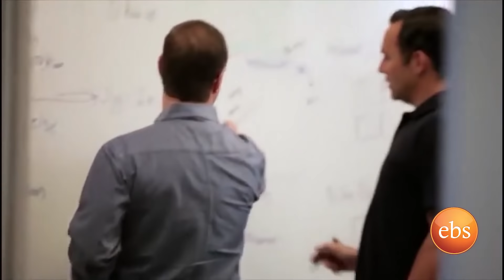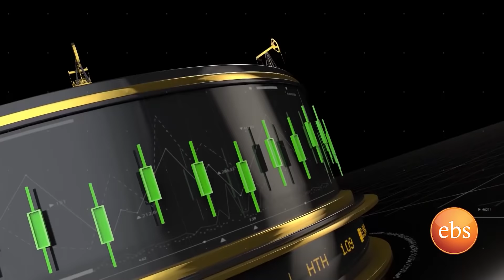Ethio Business የኮንስትራክሽን መቀዛቀዝ እና የአዉዳመት ገበያ Season 2 Ep 8